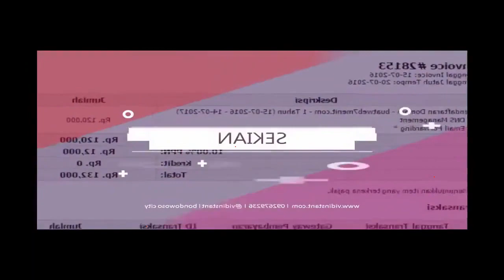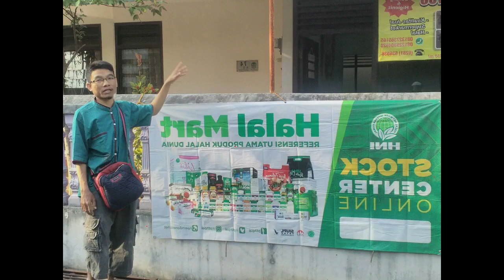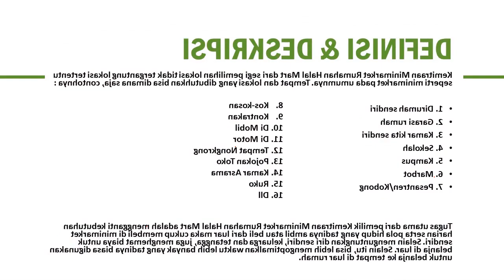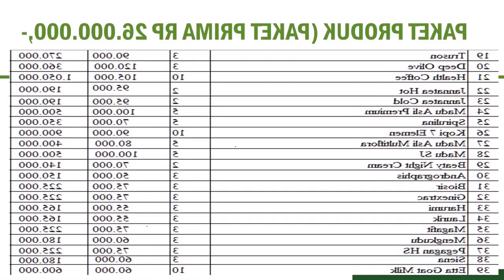reseller online pakaian di Batuanten Banyumas WA 081282707458